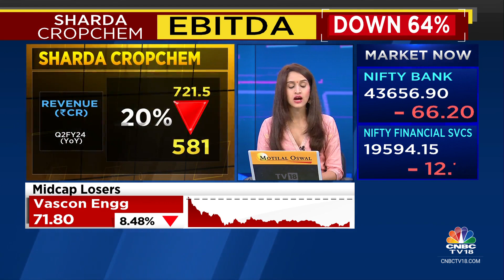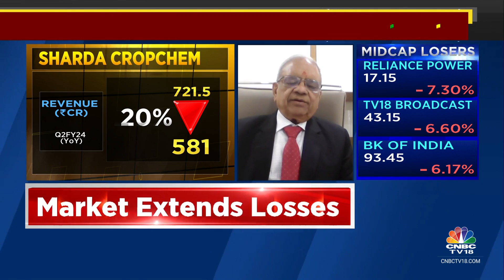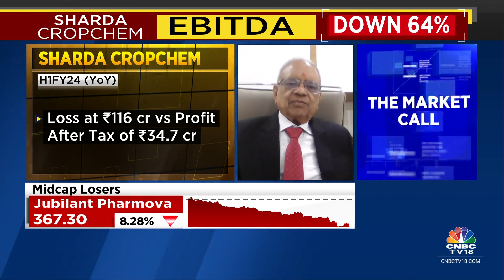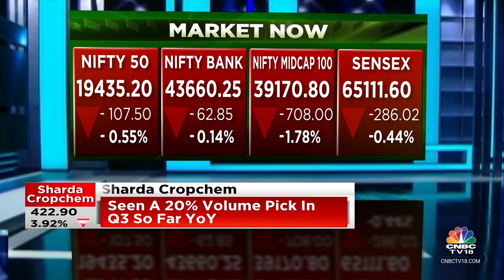Hopeful That Price Of The Commodities Will Go Up and Lift Margin: Sharda Cropchem | CNBC TV18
2QWithCNBCTV18 | Hopeful that price of the commodities will go up which is affecting margins currently says Sharda Cropchem's CMD RV Bubna. Adds 20% volume pick in Q3 so far YoY.

n18oc_business